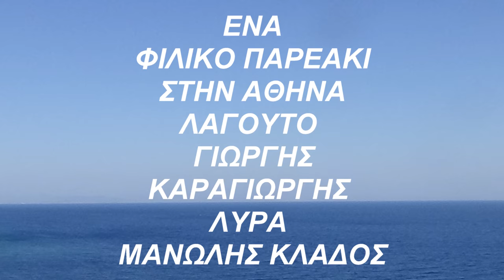Φιλικο παρεακι με Χαλικογιωργη ΒΑΝΩ ΤΑ ΜΕ ΤΗ ΜΟΙΡΑ ΜΟΥ Λαγουτο Γιωργης Καραγιωργης Λυρα Μαν Κλαδος